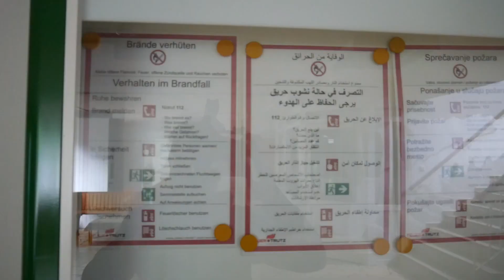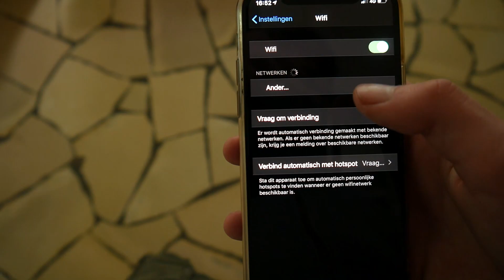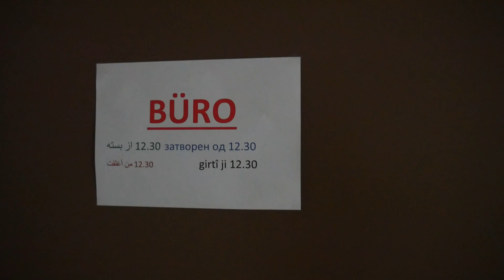KOMPLETT UNBERÜHRT UND ALLES ZURÜCKGELASSEN! - Jugendherbege gefunden!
LOST PLACES - VERLASSENE & VERGESSENE ORTE DEUTSCHLAND

Heute bin ich gemeinsam mit Heiko unterwegs.
Im Norden Deutschlands fanden wir diese komplett unberührte Jugendherberge vor, in die wir vom Hausmeister hereingelassen wurden.

⦿ Urban Exploration (Urbex) ⦿

Beim Hobby Urban Exploration handelt es sich um die Erkundung verlassener & vergessener Orte.
Bei jedem Besuch eines LostPlaces begeht man die Straftat "Hausfriedensbruch".
Meine Videos sollen in keinster Weise andere Menschen dazu animieren in sogennante LostPlaces
einzusteigen.

⦿ Mein Equipment  ⦿

Akkus für die Videoleuchte

Akkus für die Kamera

Speicherkarte 1

Speicherkarte 2

Speicherkarte 3